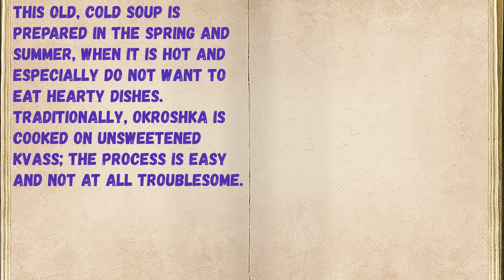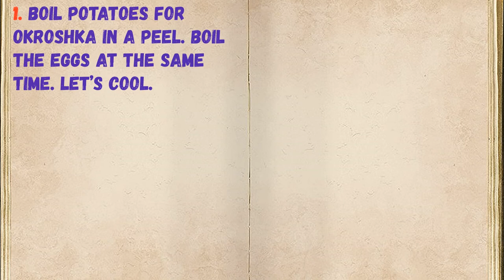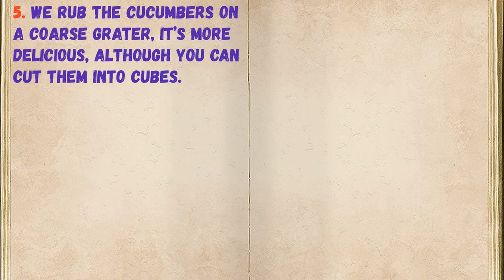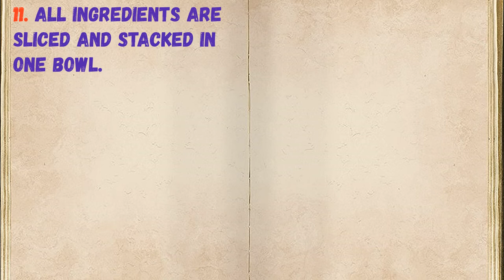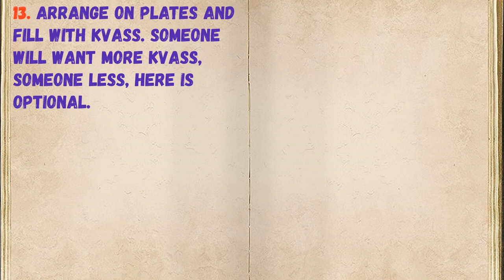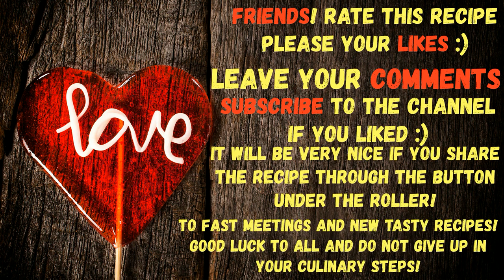Okroshka On Kvass (classic recipe) / Book of recipes / Bon Appetit